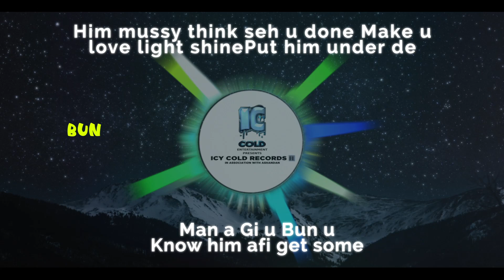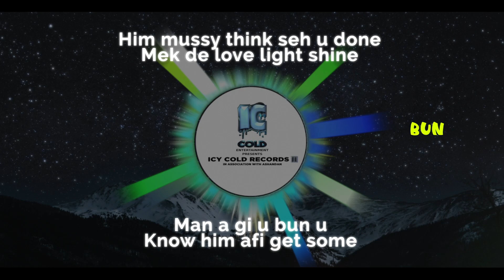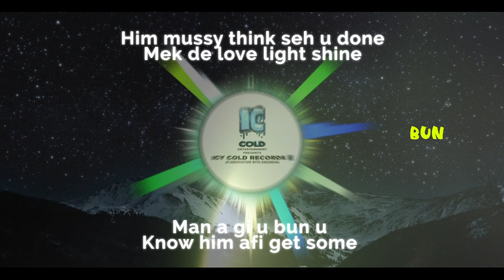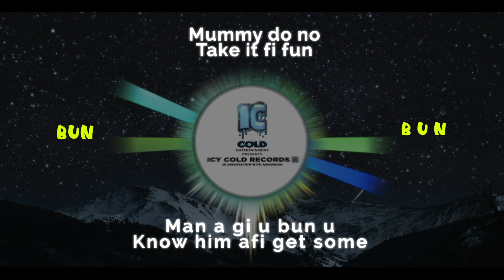SEPTAKHAN B.U.N Remix Lyrics - Icy Cold Entertainment 2022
SEPTAKHAN B.U.N Remix (Lyrics)
O.GRAY
ICY COLD RECORDS 2
SEPTA PUB INC